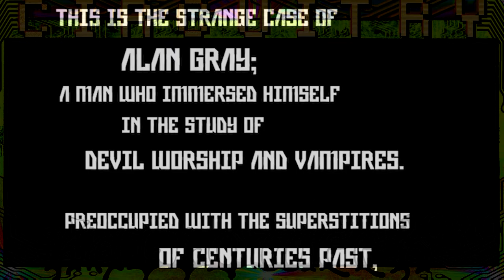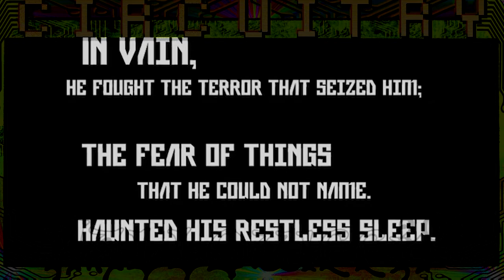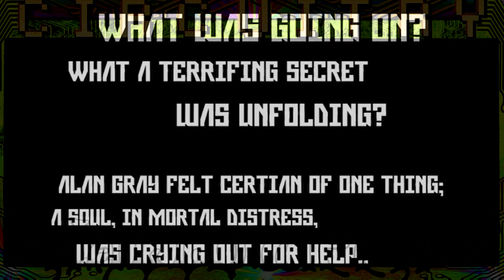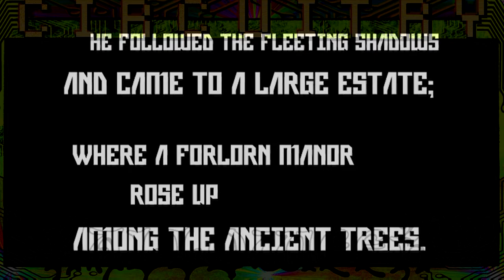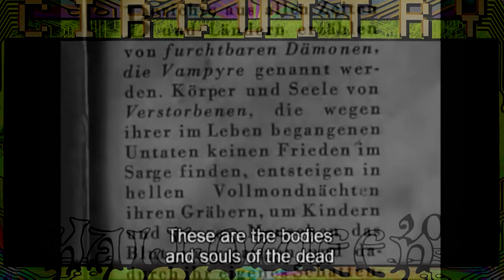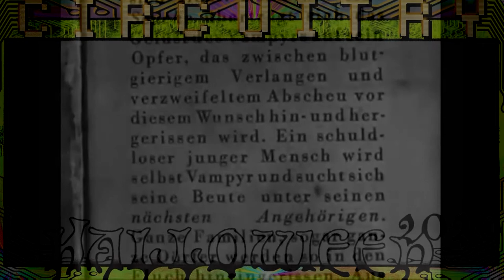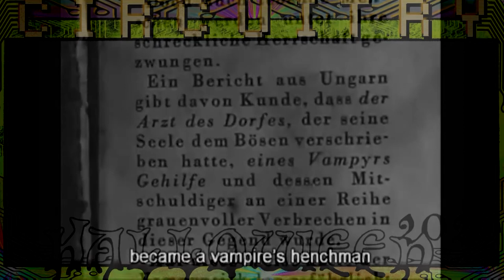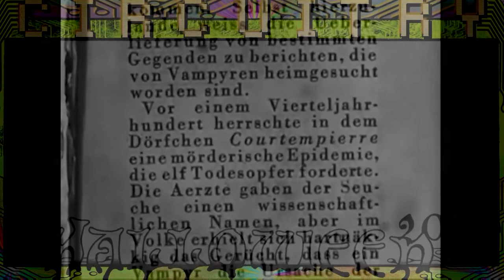CIRCUITRY Halloween 2020 Special: Linked Public Access Stage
Thank you for joining us this Halloween for the CIRCUITRY Halloween Special 2020! This year, we are celebrating this holiday at home with music, food, and films full of tricks + treats. 👻

You are now watching the Linked Public Access block - set times are;

0:00 Crystal's Cocktails: Ghost
2:16 Jay Chavez: Cooking Of The Lambs
08:17 R. Kolby Woodfield Presents: Welcome Home
15:50 Crystal's Cocktails: Frozen Zombie
18:48 Jay Intro: Movie Block
19:41 Vampyr Recut [Ironfist]
1:22:16 R. Kolby Woodfield Film Premiere: The Way Of The Blade

During the event, we will be raising money for Scares That Care. Please consider donating to this incredible cause and let us be a part of your Halloween festivities this year! 🎃

🔥 R. KOLBY WOODFIELD (KNOWITALL PRODUCTIONS)